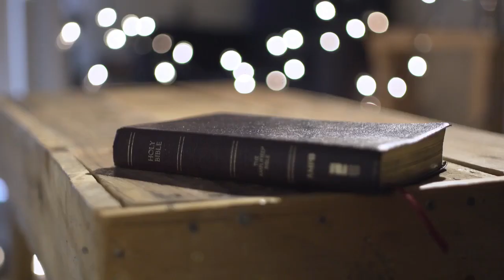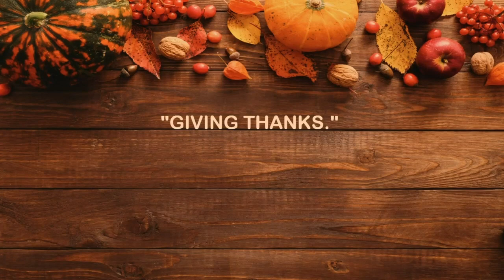November 19, 2023